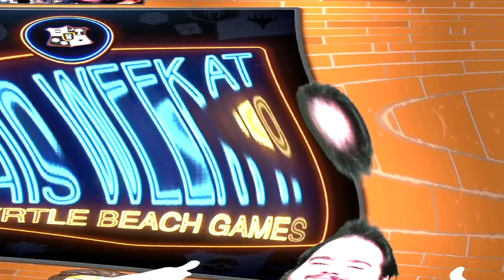This Week at Myrtle Beach Games - March 31, 2023 | Pokemon | Zombicide | Quacks | The Princess Bride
Find out what's new this week at Myrtle Beach Games.

The Quacks of Quedlinburg, Pokemon, The Princess Bride, Zombicide, and more!